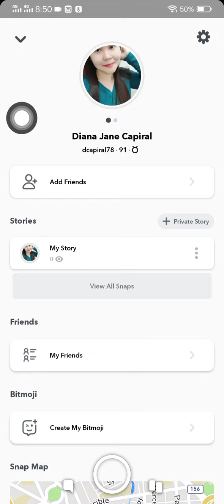Wearing ASMRtistry Lipstick 💄💋 thank you for your kindness